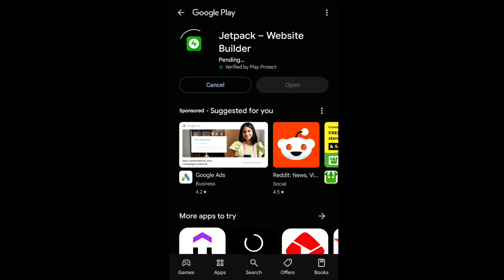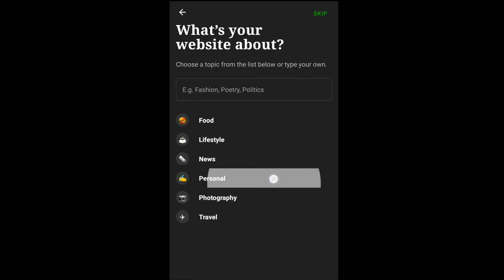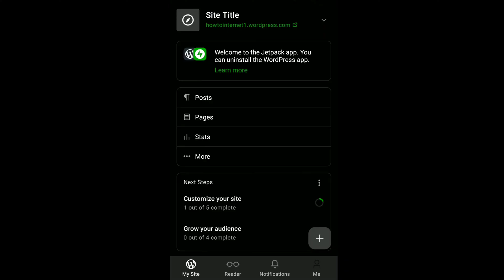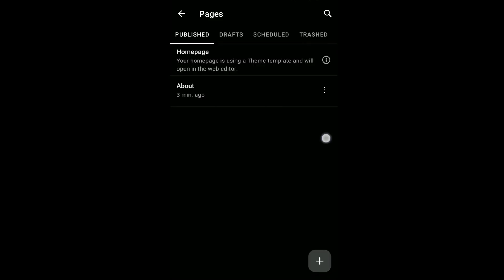How to Make A WordPress Website on Mobile! (Quick & Easy)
How to create a wordpress website just using your phone. So in this video you'll learn how to build a free wordpress website using the wordpress mobile app for android and ios-iphone. So you want to make a free wordpress site with the help of wordpress app and jetpack plugin in app on mobile, then this video is going to be very helpful for you. So make sure you watch this video all the way to the end and you can easily create a free wordpress website on your phone.

🚀Want to grow your YouTube channel faster? Grab the YouTube Growth Blueprint - A step-by-step guide to monetizing and scaling your channel 🌟